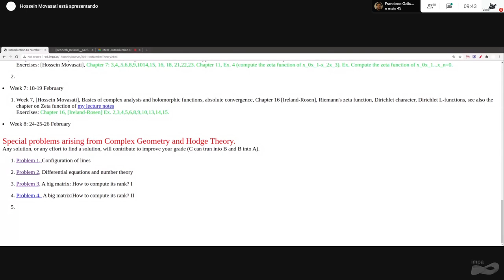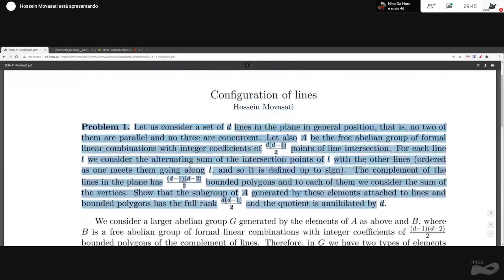Programa de Mestrado: Introdução à Teoria dos Números - Aula 04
Professor: Hossein Movasati

Divisibilidade. Congruências. A função de Euler. O teorema de Euler. Raízes primitivas. Equações diofantinas simples. Reciprocidade quadrática. Testes de primalidade. O critério de Lucas-Lehmer. Frações contínuas e aproximações diofantinas. Comentários sobre espectro de Lagrange. O teorema de Khintchine. Estimativas assintóticas de funções aritméticas. O teorema de Dirichlet. O teorema dos números primos.

Referências:
HARDY, G. H., WRIGHT, E. M. – An introduction to the theory of numbers, 3ª ed., Oxford, at the Clarendon Press, 1954.
IRELAND, K.,  ROSEN, M. – A classical introduction to modern numbers theory, 2ª ed., New York, Springer -Verlag, 1982 – 1990.
CASSELS, J. W. S.  – An introduction to diophantine aproximations, Cambridge, at the University Press, 1957.
VINOGRADOV, I. M. – Elements of number theory, Dover, 1954.
MOREIRA, C. G., SALDANHA, N. – Primos de Mersenne e outros primos muito grandes – 22º Colóquio Brasileiro de Matemática. Rio de Janeiro. Terceira edição, IMPA, 2008.
BROCHERO, F., MOREIRA, C.G., SALDANHA, N., TENGAN, E. – Teoria dos números – um passeio pelo mundo inteiro com primos e outros números familiares, Projeto Euclides, IMPA, 2010.